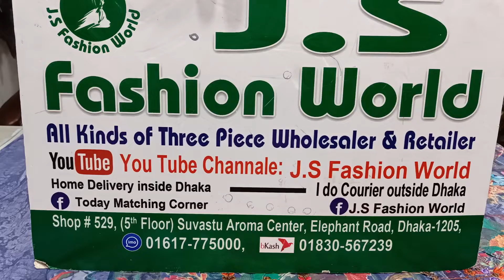পাইকারি দামে রিবায়েত ব্রান্ডের এর থ্রি পিছ কালেকশন 01617775000